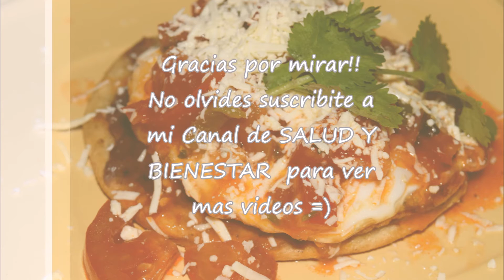Enchiladas de Huevo (Receta fácil de hacer)